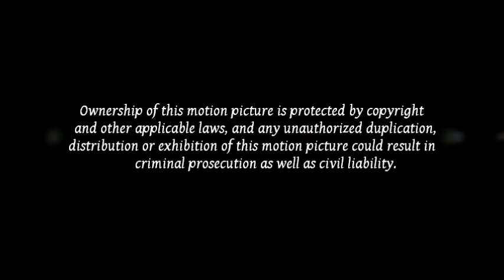CSXT Q282-13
Tuesday/November 13, 2012/10:55 am
Mp AN648.7/Thomas St @ Savannah Ave/Valdosta, GA

CSXT Q282's Service Type:
Auto-rack train

CSXT Q282's Route:
CSXT's Baldwin Yard-Baldwin, FL to CSXT's Prime F. Osborn Yard-Louisville, KY

CSXT Q282's Consist Includes:
CSXT 7889/C40-8W
CSXT 7626/C40-8

CSXT Q282's Service Frequency:
Daily (unless otherwise noted)

CSXT Q282's Cargo:
Empty Auto-rack

CSXT Q282's Counterpart:
NA

Note:
CSXT(Thomasville Sub)-Norfolk Southern(GS&F Sub) interlocking
Norfolk Southern Interchange
Quadrant Block Signals
Valdosta Railway Interchange on Norfolk Southern GS&F Sub

1) All information contained on this video is considered personal property.
2) Unless requested, you DO NOT have my permission to use any part of my profile or video in any form or forum both current and future.
3) If you have or do, it will be considered a serious violation of my privacy and will be subject to legal ramifications.